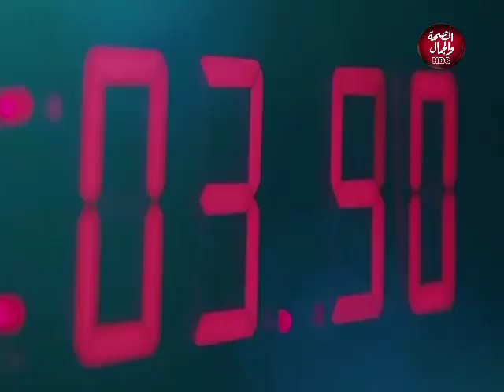عاش الشباب | الجمال و الرقي في ايدينا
تقديم | ايمن الميرغني و رشا حافظ
و في ضيافتهم | ا/ شيرين صالح صاحب مبادرة تجميل منطقة شعبية